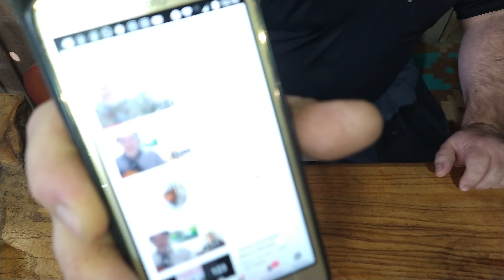A MELHOR MÚSICA DO MUNDO.